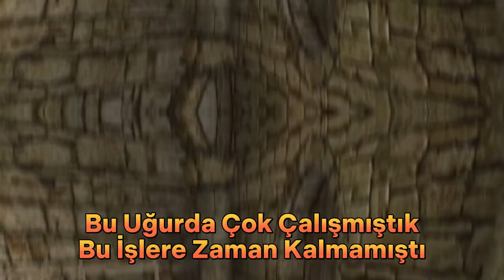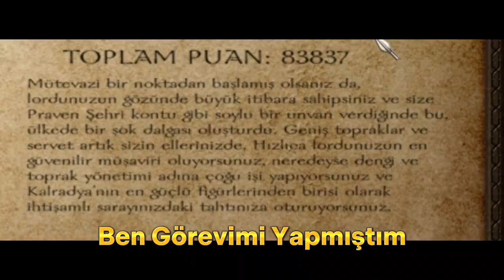Tüm Kalradyayı Fethedip Oyunu Bitirince Ne Oluyor? - Warband Edit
destek olmak isterseniz ücretsiz olarak bi like tuşuna basabilirsiniz bide abonede olabilirsiniz hemde bedava, teşekkürler

Warband'a Yeni Başlamış Veya Oynayan Arkadaşlar,

Klana Gelerek Klan Savaşlarında Eğlenebilirsiniz.
Klanda Eğlenceli Ve Saygılı Ortam Bulunmakta.

Her an bir canlı yayın acılıp warband girilebilir :D takipte kalınız

Bu video yalnızca eğlence amaçlıdır, ticari amaçlı değildir. Videoda kullanılan  müziklerin hiçbiri bana ait değil. Tüm haklar telif hakkı sahiplerine aittir.